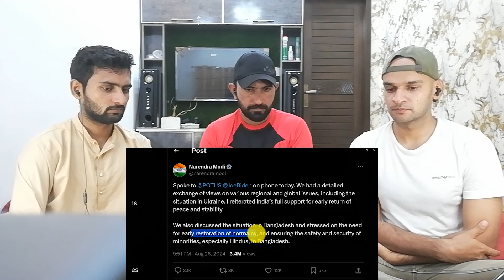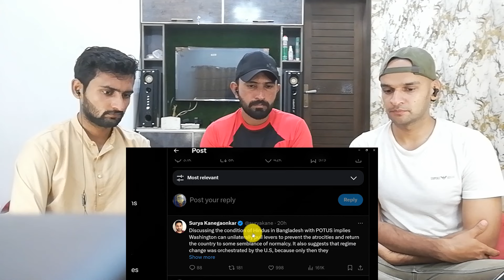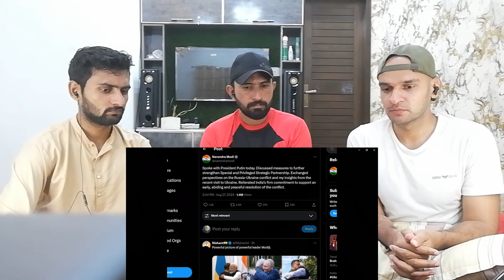Safety of Hindus in Bangladesh must be Ensured! | PM Modi's Direct Message to Joe Biden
Safety of Hindus in Bangladesh must be Ensured! | PM Modi's Direct Message to Joe Biden l Pakistani Reaction